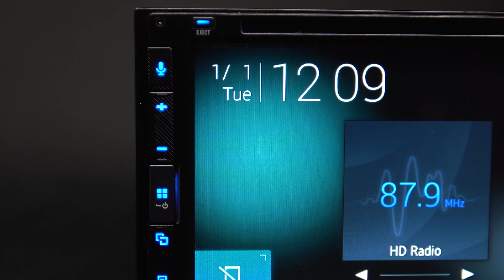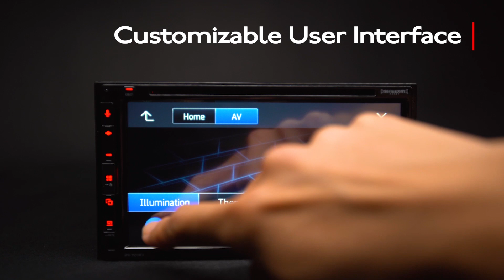Pioneer AVH-2550NEX - System Overview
In this Overview Video, you'll learn about the Pioneer AVH-2550NEX Android Auto and  Apple CarPlay Audio/Video in-dash receiver.

AVH-2550NEX